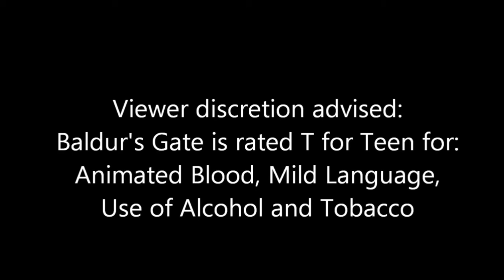Let's Play Baldur's Gate Enhanced Edition Episode 14 Lots of Them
Baldur's Gate is an RPG based off of Advanced Dungeons and Dragons, 2nd Edition.

This is the first time I've played through the game.  NO spoilers please!

In this episode, we fight lots of hobgoblins and somehow manage to stay alive and make it to the next town.